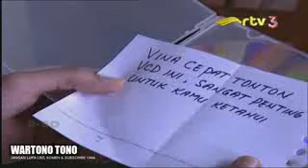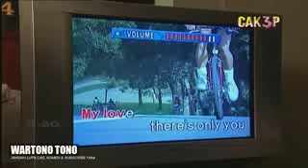Preman kampus eps 45-46-47 full episode (Roger Danuarta)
Preman Kampus eps 45
Preman Kampus eps 46
Preman Kampus eps 47